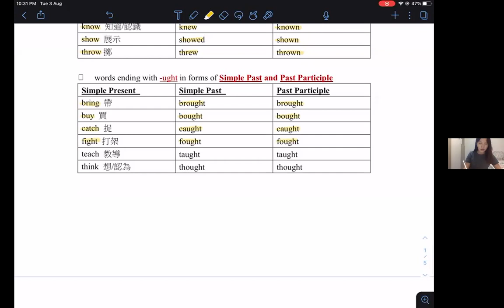Irregular verbs 2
Words ending with -ught in forms of Simple Past and Past Participle: Bring, Buy, Catch, Fight, Teach and Think.

bring brought brought
buy bought bought
catch caught caught
fight fought fought
teach taught taught
think thought thought

史丹利英語
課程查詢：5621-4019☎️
或